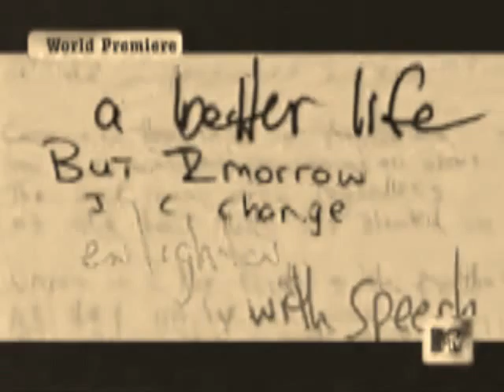cuz you cookoo